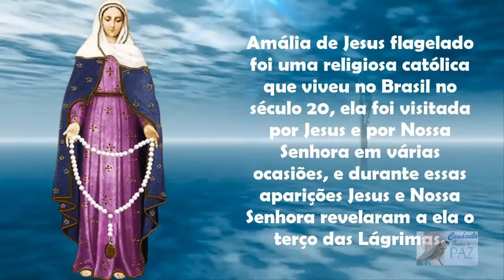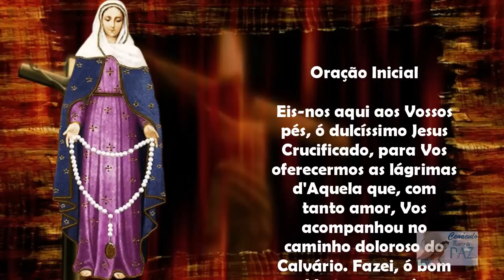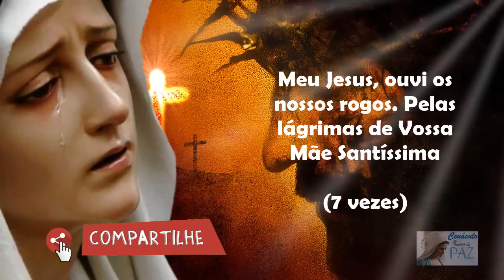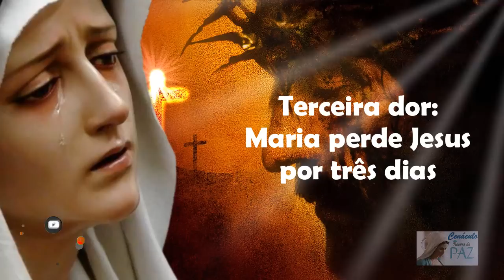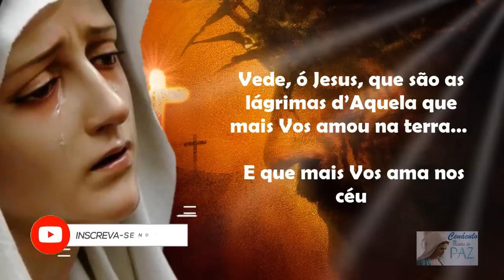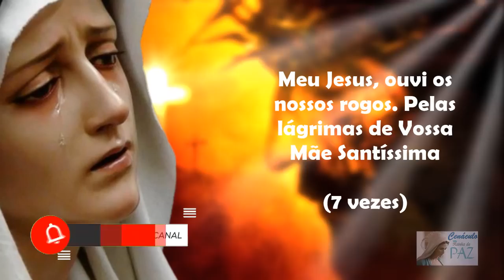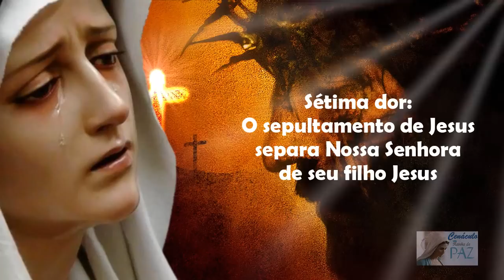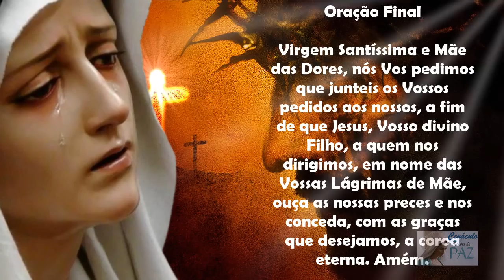Terço das Lágrimas de Nossa Senhora - Coroa Das Lágrimas de Maria (Quinta, 10/08/2023)